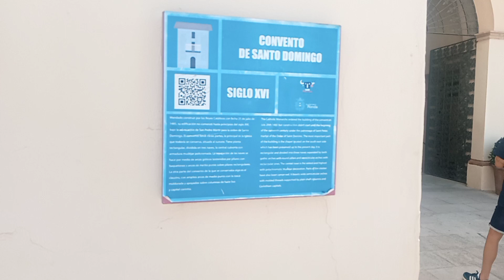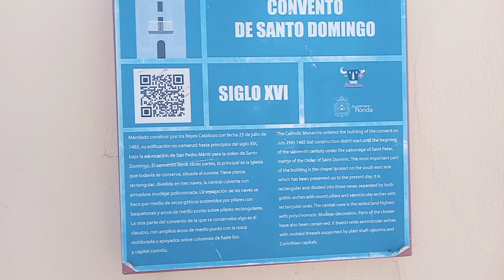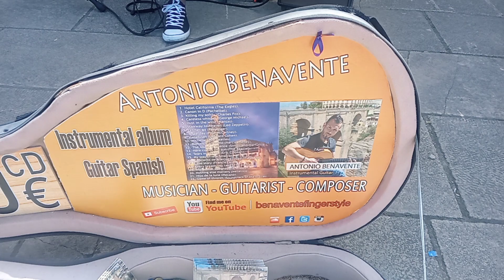Ronda (Málaga)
Visitando puntos de interés turísticos.